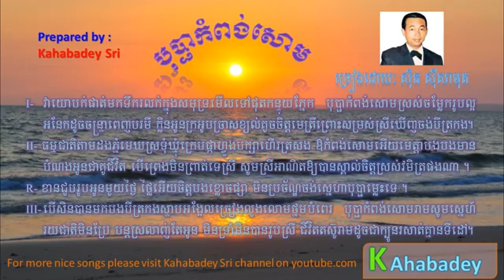Bopha Kompong Som by Sin Sisamuth